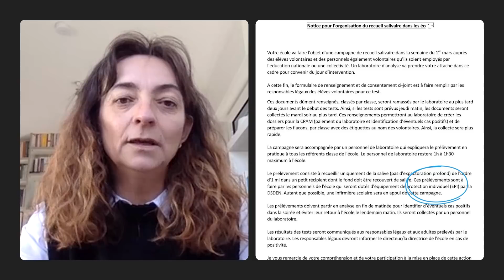Tests salivaires à l'école : «On sait qu'il y aura une pression» sur les enseignants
Alors que les tests salivaires commencent à être déployés dans les écoles, la grogne monte depuis 24 heures chez les enseignants. Une note de l’Éducation nationale envoyée à un directeur d’établissement du Rhône, relayée sur les réseaux sociaux et confirmée aujourd’hui par le gouvernement, semble indiquer que les tests salivaires pourraient être réalisés par les enseignants eux-mêmes. Le ministère de l’Éducation explique en effet que dans un premier temps, un professionnel de laboratoire sera présent lors de la première opération de prélèvement pour former rapidement le personnel de l’école, qui pourra ensuite prendre le relais, mais seulement « sur la base du volontariat », a ajouté le ministère ce vendredi.
Les syndicats enseignants, eux, dénoncent une énième bricolage, déplorant un manque d’organisation et d’anticipation dans cette nouvelle campagne de dépistage dans les écoles. « Les enseignants ne sont pas des infirmiers ! C’est totalement aberrant de nous demander une chose pareille. Notre métier, c’est enseigner, pas de prélever de la salive à nos élèves », réagit Guislaine David, porte-parole du syndicat Snuipp-FSU.
D’après le syndicat Snuipp-FSU, c’est pourtant ce qu’il s’est passé ce vendredi matin, dans deux établissements dans la Loire (à Villars et à Saint-Etienne ) où des enseignants n’ont pas eu d’autre choix que de réaliser eux-mêmes les prélèvements. « Un laboratoire est venu, a formé le personnel de l’école pendant 20 minutes et déposé tout le matériel. Et hop débrouillez-vous ! Ils sont juste revenus à midi chercher les échantillons pour les analyses. Des enseignants ont donc enfilé des protections et fait eux-mêmes le travail. C’est passé cette fois parce qu’ils ont été pris de court. Mais je ne pense pas que ça sera pareil dans toutes les écoles. Beaucoup me disent qu’ils refuseront », rapporte encore Guislaine David.